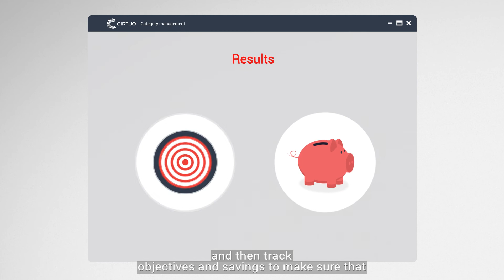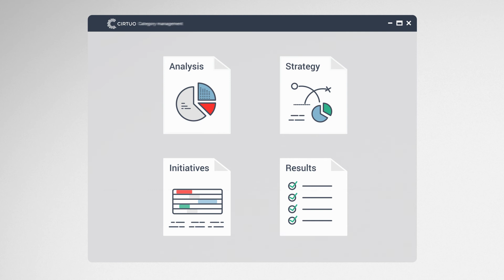Cirtuo Category Management